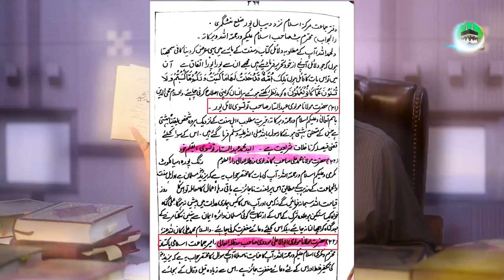Maqam E Masoomiyat Conference | Reply To Tahir Mehmood Ashrafi | Dr Ashraf Asif Jalali